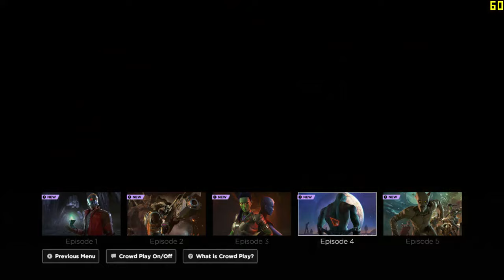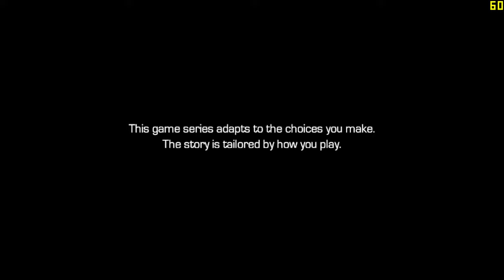Marvel's Guardians of the Galaxy The Telltale Series episode 2 Gameplay On GTX 1050 Ti Game Test